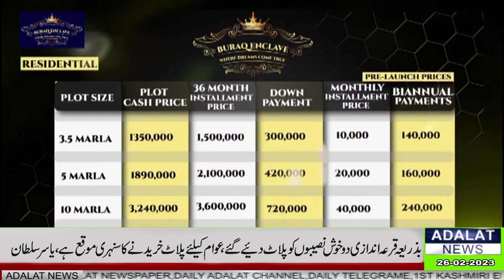BURAQ ENCLAVE housingprojectrawat BURAQ ENCLAVE MIRPUR OFFICE OPENING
براق انکلیو ہاؤسنگ سوسائٹی روات ،میرپور میں دفتر کا افتتاح کردیاگیا بکنگ جاری